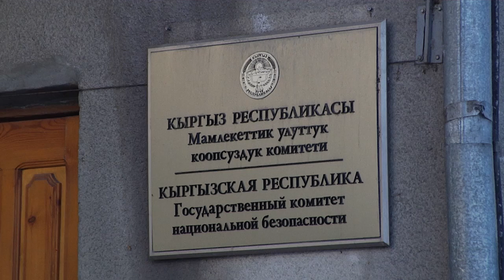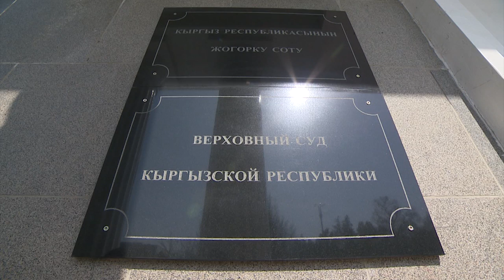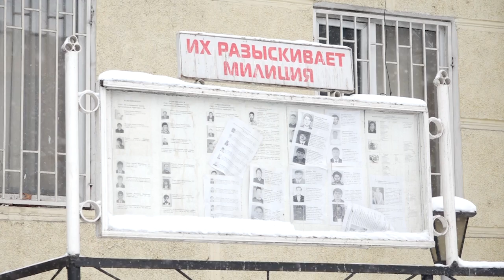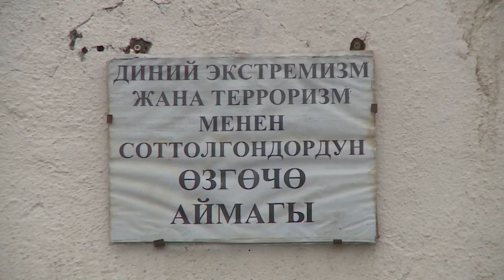Ташиевдин орду талашка түштү. Кылмышкер 11 жылдан кийин кармалды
1. Ташиевдин иниси мандат тапшырабы же жокпу белгисиз. УКМК төрагасы шайлоочулар чечээрин кошумчалады.
2. Түркиянын жаранын уурдап, 3 миллион АКШ долларын талап кылгандардын дагы бирөө кармалды.
3. Бишкекте 7 унааны өрттөөгө шектүү жаран кармалды.